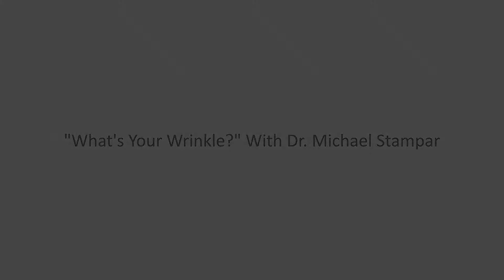What's Your Wrinkle? 2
Dr. Michael Stampar answers questions from the viewers relating to medispa, facelift, fillers, and more!